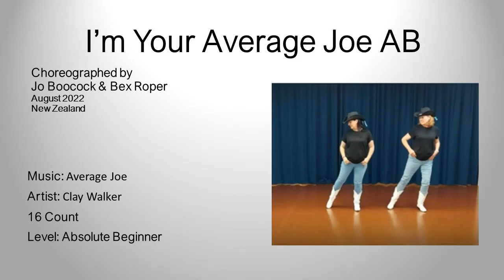I'm Your Average Joe AB Line Dance teach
Dance:  I'm Your Average Joe AB
Count: 16 Wall 4
Level : Absolute Beginner
Choreographer: Jo Boocock (NZ) & Bex Roper (NZ) August 2022

Step sheet available on cooperknob.co.uk